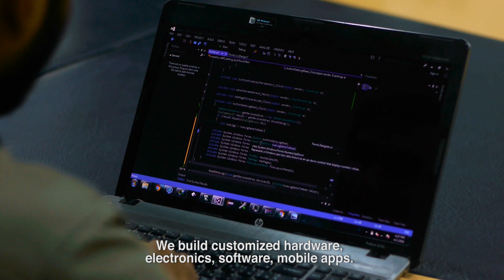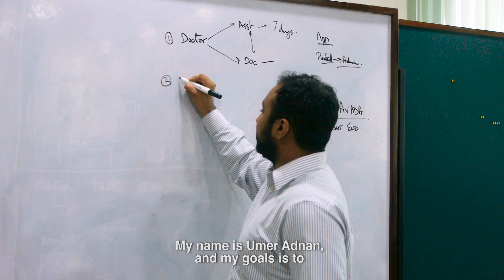Umer Adnan-60 sec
Umer Adnan is CEO of E4 Technologies, a tech startup Umer founded when he returned to Pakistan after completing his Master’s in Electrical Engineering from Arizona State University in the U.S. on a Fulbright Scholarship. E4 Technologies is responsible for some cutting edge technology including the globally recognized and award winning product, Cowlar, a smart collar for Cows which monitors herd health and enables farmers to boost their milk yield.